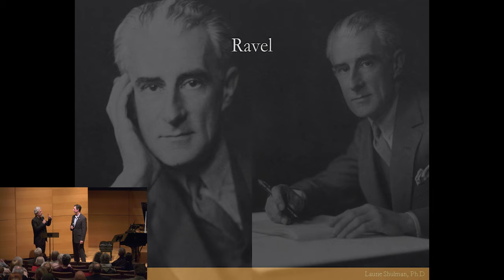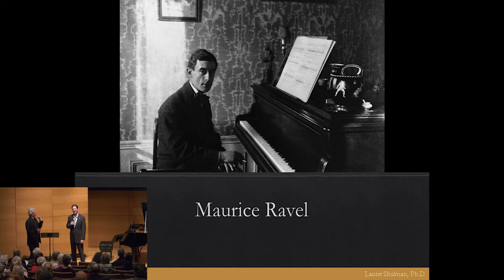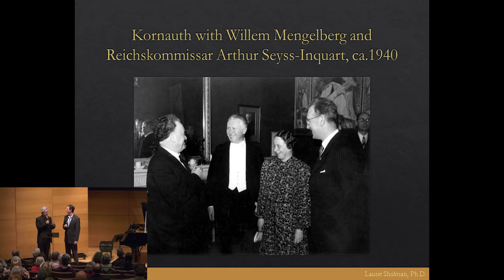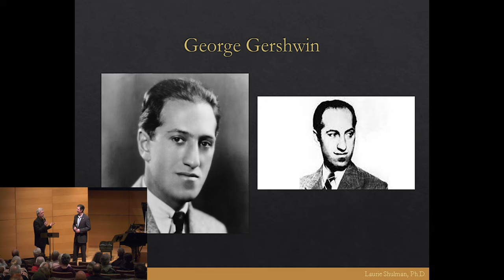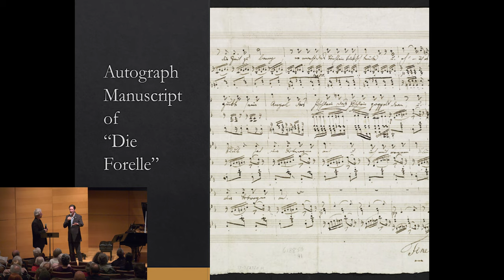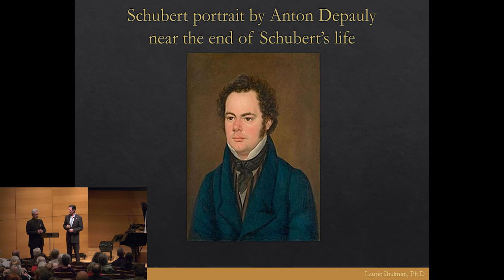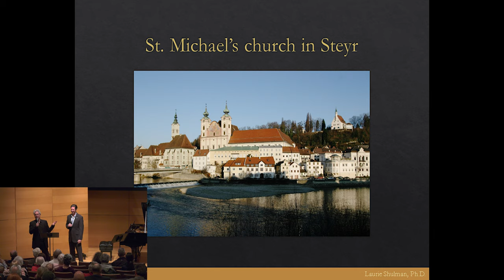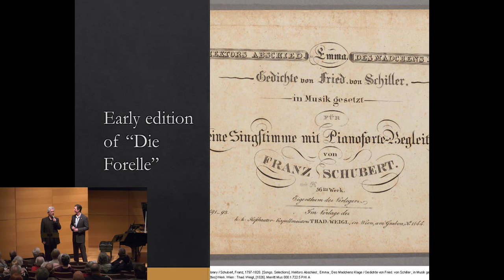"Levinson and Friends" Pre-Concert Conversation: Ravel, Kornauth, Gershwin & Schubert 1-7-23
"Levinson and Friends" Pre-Concert Conversation with Gary Levinson and Till Meyn discussing works by Ravel, Kornauth, Gershwin, and Schubert's "Trout" Quintet. Presented Jan 7, 2023 at the Modern Art Museum of Fort Worth.